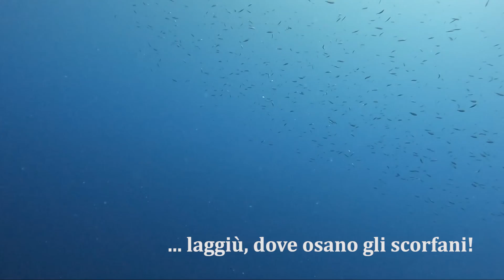SS Nina / Relitto delle catene - Genova (08-07-2023) relitto wreck elica timone stiva san pietro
Il piroscafo Nina venne costruito su ordine del British Shipping Controller di Londra nel 1919 e rivenduto agli armatori genovesi fratelli Bianchi. Nel 1943 venne requisita e posta sotto il controllo tedesco. Il 20 febbraio del 1944 colò a picco per probabile siluramento da parte di un sommergibile britannico a largo di Genova Sampierdarena.
L'immersione sul relitto delle catene è affascinante per via della posizione del relitto stesso. La poppa, appoggiata sul ciglio della scarpata che scende ripida oltre i 200m, è la parte più scenografica della nave assieme all'elica e al timone entrambi sospesi nel vuoto a 110m.
Risalendo sulla coperta sono visitabili due stive ancora piene di catene e di materiale ferroso.
Il centro nave è abbastanza integro con gli argani delle scialuppe di salvataggio e il fumaiolo leggermente accartocciato su se stesso